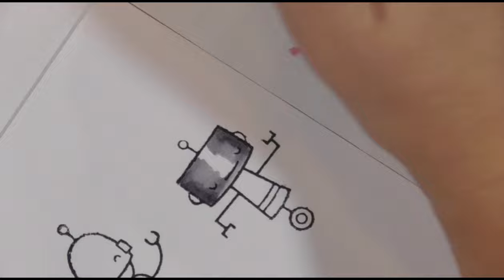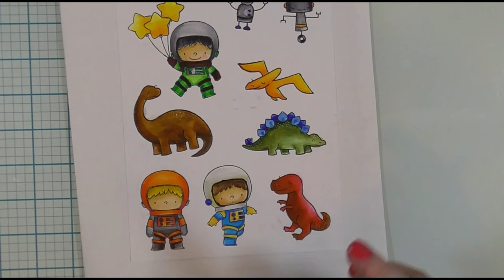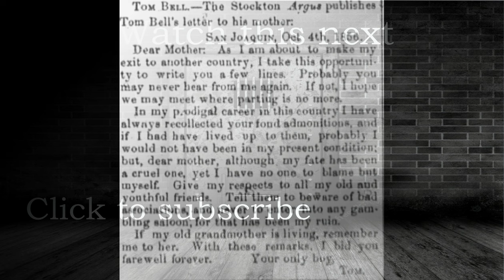Crime and Coloring Episode 5: Thomas J. Hodges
Hello true crime fans. I'm back with another episode of Crime and Coloring. We're traveling back to 1856 California, just 6 years after California became a state. It's another one of those not a lot of background but interesting stories people. So, get comfy and let's get crafty.